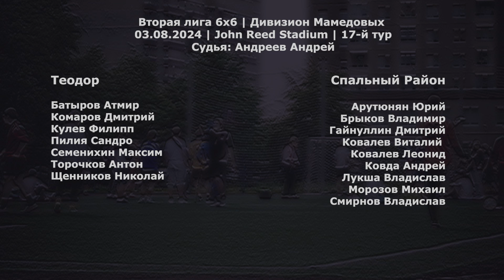Теодор - Спальный Район 6:6